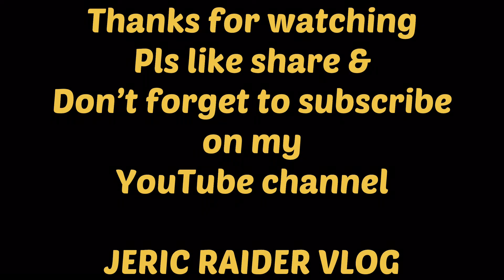Gym vlog) Shoulder day May PBA Players sino Kaya sya